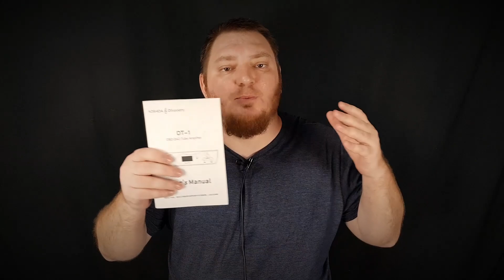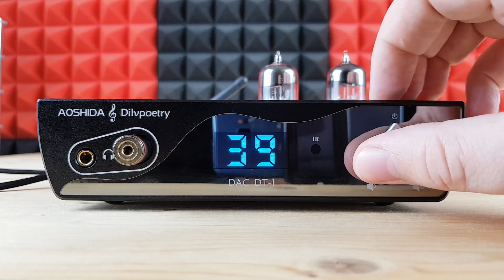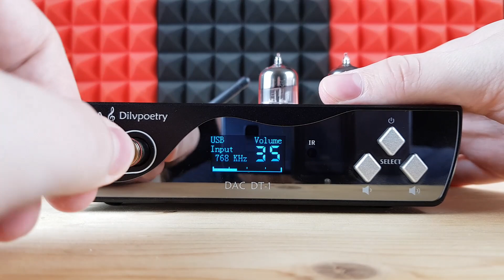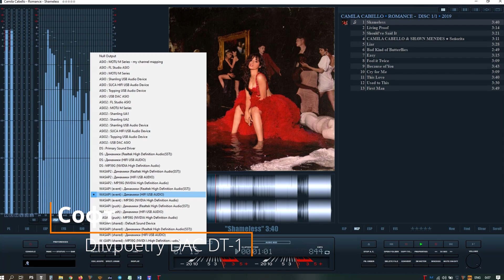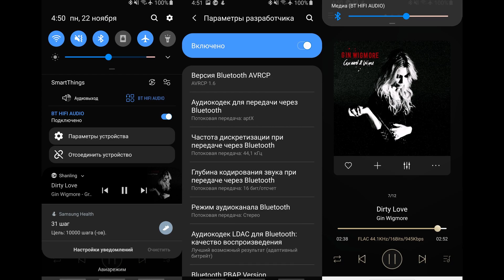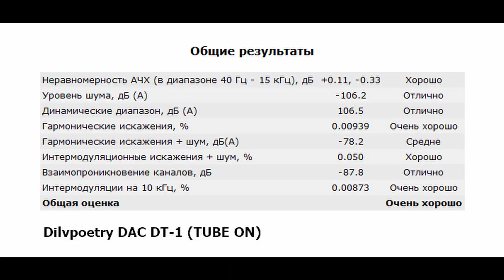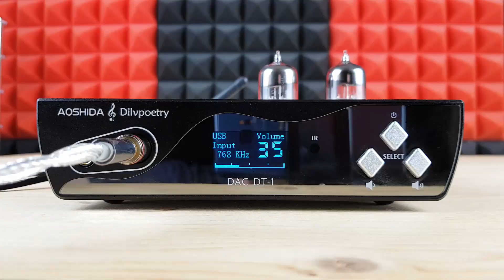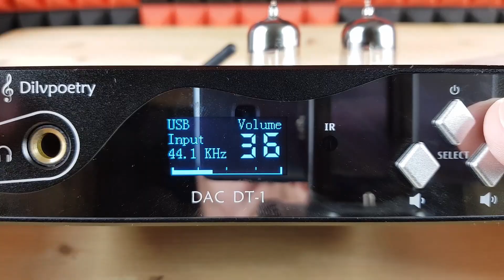Dilvpoetry DAC DT-1: стационарный ЦАП с отключаемым блоком ламп и усилителем для наушников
► В стационарном USB ЦАПе Dilvpoetry DAC DT-1 используется полноценный выделенный ЦАП ESS ES9038Q2M, XMOS XU208 и усилитель для наушников на OP1656 и 2 x TI TPA6120A2. Аппарат поддерживает воспроизведение музыки до 768 кГц/32 бита и DSD512. Питается же от блока питания на 12 вольт 3 ампера.
Суммарно, стационарный ЦАП с усилителем для наушников Dilvpoetry DAC DT-1 наделен просто кучей разных интересных особенностей. Удобно, что здесь, например, можно отключить экран, послать выходной сигнал сразу на все выходы или отдать это на откуп автоматике, ну и как особая фишка, можно включить-выключить лампы. Гореть то они будут в любом случае, но в звучании участвуют лишь при активации соответствующего режима. К тому же, аппарат имеет все необходимые входы, в том числе и блютуз с AptX HD и LDAC кодеками, ну и не забываем о 2 Вт мощности на 32 ома нагрузки с балансного выхода для наушников. На мой взгляд, это вообще киллер фишка модели. Выглядит аппарат достойно, приятно светит лампами, имеет просто великолепного качества измерения, да и звучит так по аналоговому мягко, сочно и мелодично. Если же включить режим ламп, то звук наполнит дополнительный объем, глубина и насыщенность, отчего станет чуть ли не уровнем выше. В общем, очень любопытный ЦАП получился у Dilvpoetry. За время прослушивания я получил просто массу удовольствия, а лампа прямо добавляет звучанию магнетизма. Очень интересное и законченное решение, где нет, на мой взгляд, вообще ничего лишнего.